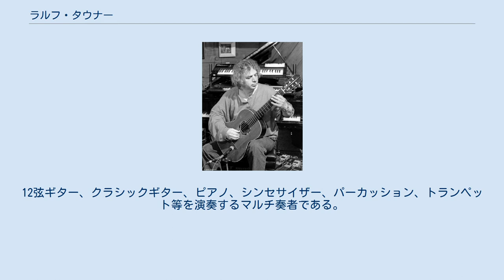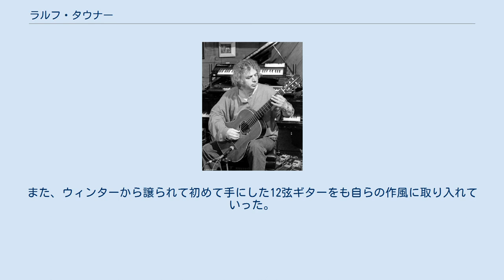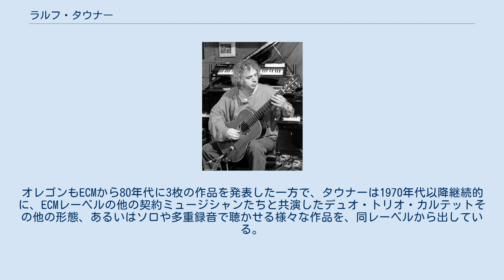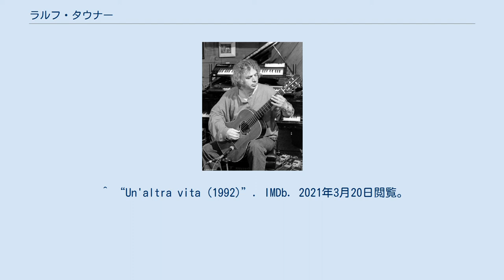ラルフ・タウナー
オレゴンで演奏するラルフ・タウナー（1989年4月30日、アメリカ・カリフォルニア州ハーフムーンベイ） ラルフ・タウナー（Ralph Towner、1940年3月1日 - ）は、アメリカワシントン州出身のギタリスト、ピアニスト、コンポーザー、アレンジャー。
自己バンドのオレゴンのリーダーでもある。
12弦ギター、クラシックギター、ピアノ、シンセサイザー、パーカッション、トランペット等を演奏するマルチ奏者である。
 1940年3月1日、アメリカ合衆国ワシントン州シャヘイリスに生まれる。
母はピアノ教師、父はトランペット奏者という音楽一家であった。
 1958年にオレゴン大学に入り、芸術を専攻し、その後に作曲へと専攻を変えた。
ほどなくして、後にオレゴンで活動をともにするベース奏者のグレン・ムーアと出会う。
当初のタウナーはピアノの演奏と作曲を探求しており、中でもジャズ・ピアノ奏者ビル・エヴァンスの初期作品群から大きな影響を受けた。
次いで気まぐれに購入したクラシック・ギターに魅了され、1960年代初頭にはオーストリア人ギター奏者・音楽家カール・シャイトの下で学ぶためウィーンに赴いた。
 1968年にニューヨーク市へ移り、当地のジャズ・シーンでギターとピアノ演奏による音楽活動を始め、サキソフォン奏者ポール・ウィンターのグループであるポール・ウィンター・コンソートへ加入し、ムーアに加えて当グループに在籍していたポール・マッキャンドレス、コリン・ウォルコットとの親交も生まれ、1970年には4人によるバンド「オレゴン」が編成される運びとなった。
また、ウィンターから譲られて初めて手にした12弦ギターをも自らの作風に取り入れていった。
 1972年には、オレゴンが「北の星」（「Music of Another Present Era」）でアメリカのレーベル「ヴァンガード」からデビューを飾る一方で、1973年にはムーアとのデュオ名義で、ドイツ・ミュンヘンの新興レーベル「ECM」からの初作品「ブルージョ」（「Trios / Solos」）が登場した。
オレゴンもECMから80年代に3枚の作品を発表した一方で、タウナーは1970年代以降継続的に、ECMレーベルの他の契約ミュージシャンたちと共演したデュオ・トリオ・カルテットその他の形態、あるいはソロや多重録音で聴かせる様々な作品を、同レーベルから出している。
 ^ “Ralph Towner: Overview”. allmusic. 2020年10月4日閲覧。
^ “Ralph Towner Biography”. 2020年10月4日閲覧。
 ^ “Home / Artists / Ralph Towner”. ECM Records. 2020年10月4日閲覧。
 ^ “Un'altra vita (1992)”. IMDb. 2021年3月20日閲覧。